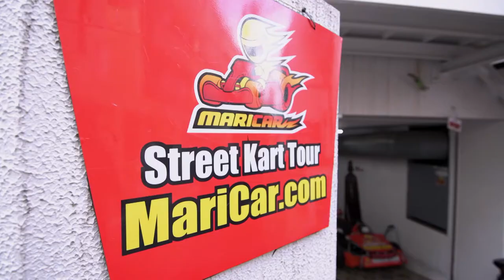That definitive (coolest) way to get around Shibuya, Japan! | LUXURY ESCAPES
Speed through Japan's Shibuya district with us as Shane Jolley dresses up as Batman for a go-karting experience that he'll never forget.